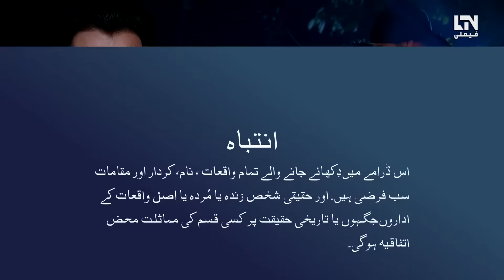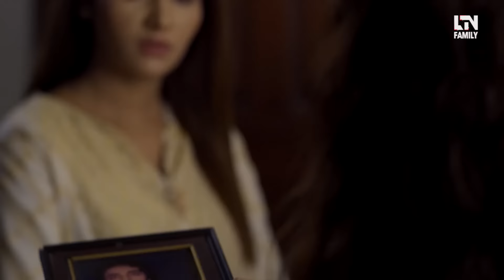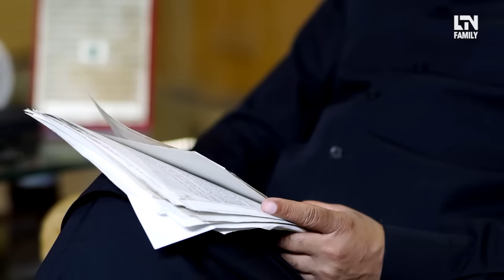Maahi | Episode 4 | Kashif Mehmood, Shamyl Khan & Areej Chaudhary | LTN Family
LTN Family is Pakistan’s hub of family entertainment, including dramas of every genre, providing unlimited watch time with state-of-the-art content. LTN Family categorizes multiple stories from kids and parents.Our content is totally free to watch on YouTube with just one click away, striving the morels with content. For instance, reality-based family dramas, telefilms, morning shows, Drama’s OST, Special shows (Eid Specials, Valentine’s Day Special, Incidental Telefilms, and much more) with a hearty scheduled licensed program series (non-plagiarized content) bringing your family together from the dinner table to your lounge making your evening lovely.

LTN Family offers a rich and original series with suspensive curves that will give you goosebumps and graph up your curiosity level. Spontaneously, LTN Family entertain kids with its original cartoon series that will make their toenails crinkle with laughter.So, what are you waiting for? Above all, make a playlist of your favourite series into your own customised playlist categories.